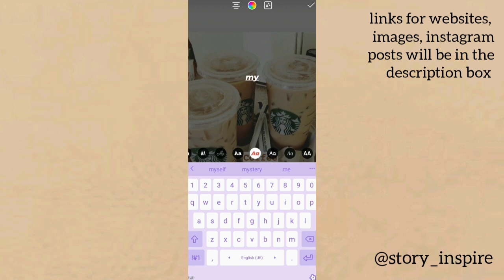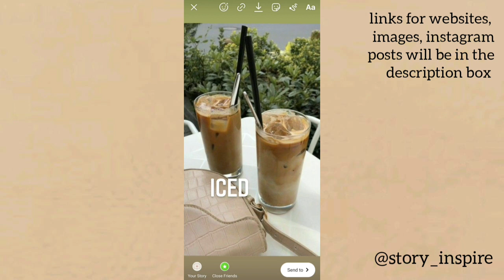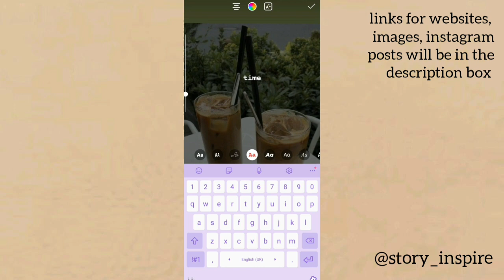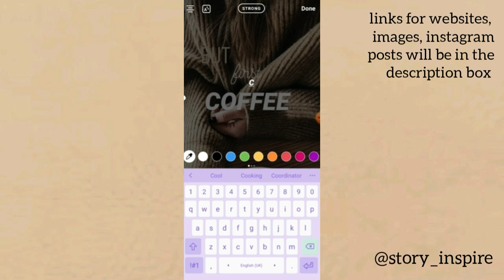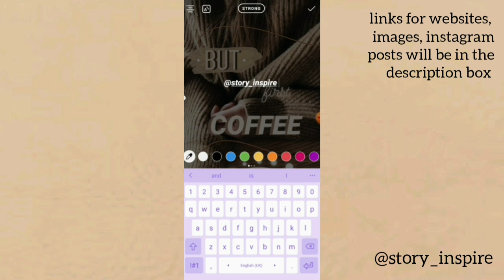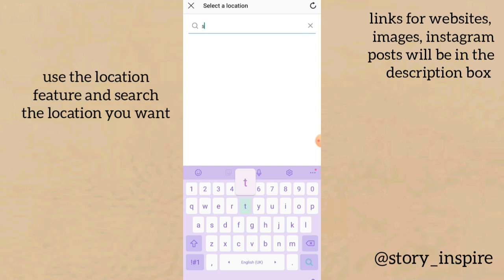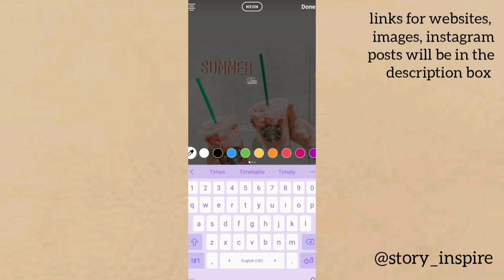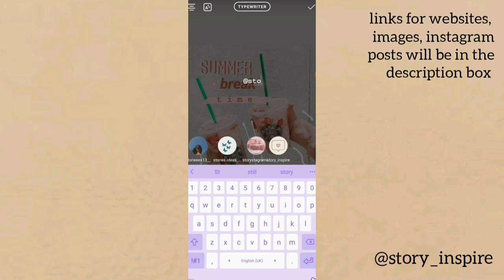5 Coffee story ideas using the Instagram app | aesthetic story ideas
This video shows how I edit 5 coffee Instagram story ideas.

》WEBSITES
-For fonts:

Title: milk coffee
Artist : Ryan
Genre : BGM, Jazz
Mood : warm, romantic, quiet, rest
-Composer : Ryan
Photo by brigitte-tohm on Unsplash
+E-Mail Adress

》APPS USED
-Swift key keyboard (to insert pictures on android phones since Instagram doesn't have that feature)